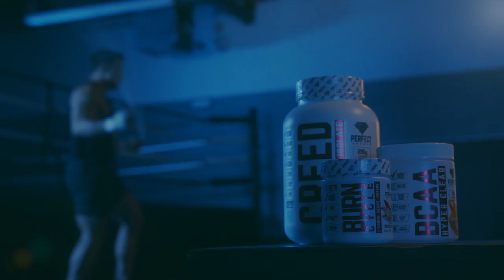Bazooka Joe Valtellini X Perfect Sports Commercial | BE GREAT.